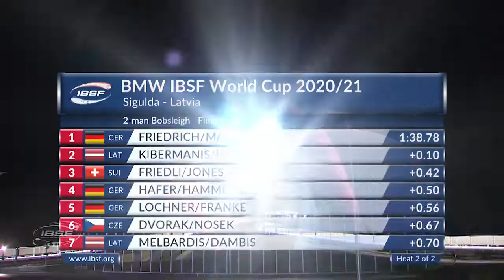Francesco Friedrich owns Sigulda's track again | IBSF Official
Bobsleigh pilot Francesco Friedrich (GER) remains unbeaten in the BMW IBSF World Cup 2020/2021 in the 2-man bob. The German relegated the Latvian local hero Oskars Kibermanis with Matiss Miknis to second place (0.10 seconds behind). Third place in Sigulda went to Simon Friedli/Gregory Jones from Switzerland.